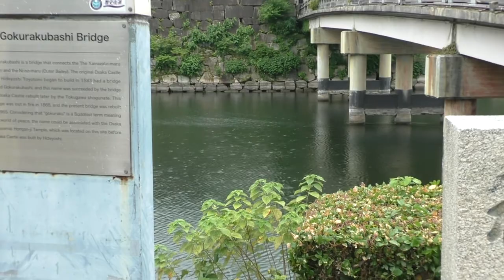極楽橋から見た大阪城 - Osaka 2022 06 11 155933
This is the view of Osaka Castle looking at it from and around 極楽橋
(Heaven Bridge).